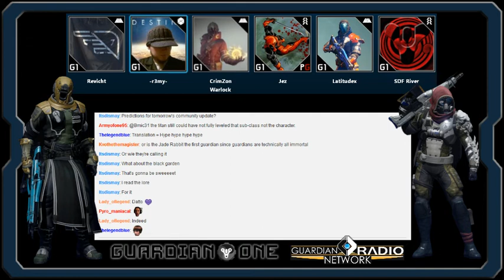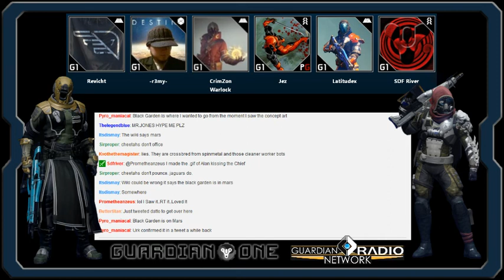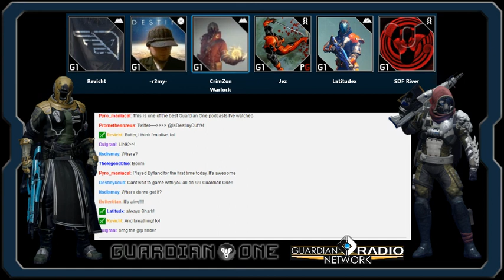Guardian One Podcast: Episode XI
In this last Episode before Destiny releases, the guys chat about all things Destiny, and r3my tells the tale of The Guardians Ball.